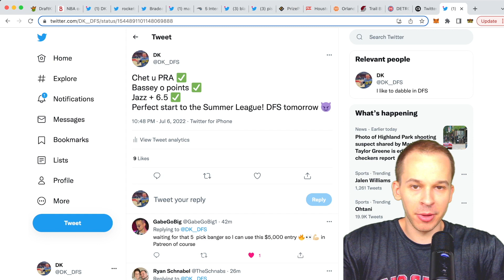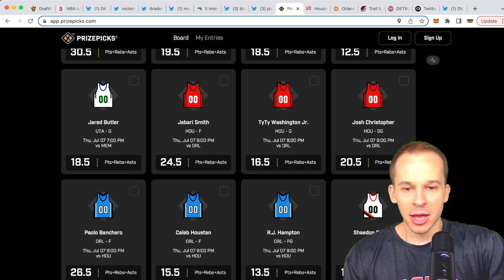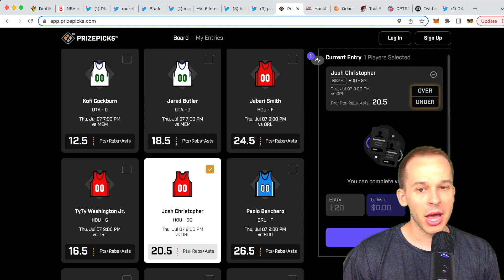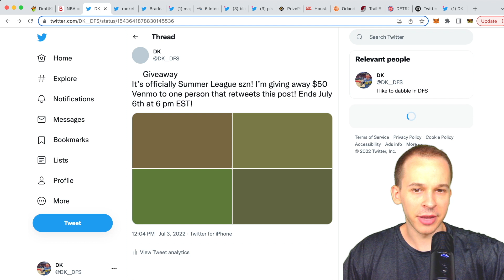PRIZEPICKS NBA SUMMER LEAGUE PLAYER PROPS (7/7)